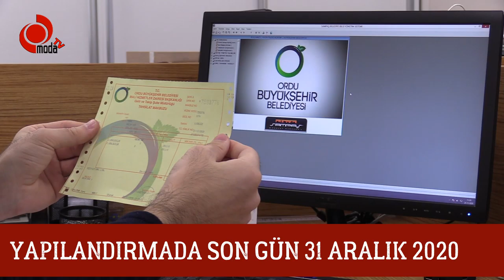YAPILANDIRMADA SON GÜN 31 ARALIK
Ordu Büyükşehir Belediyesi, 31 Ağustos 2020’ye kadar gerçekleşen kira alacakları, ilan ve reklam vergisi, idari para cezaları ve ecrimisil bedeli gibi borçları yapılandırmaya devam ediyor. Vatandaşlar 31 Aralık 2020 tarihine kadar Büyükşehir Belediyesine başvurarak yapılandırmadan yararlanabilecek.